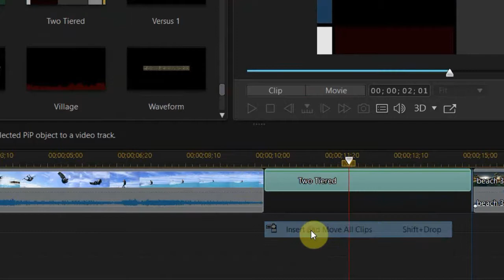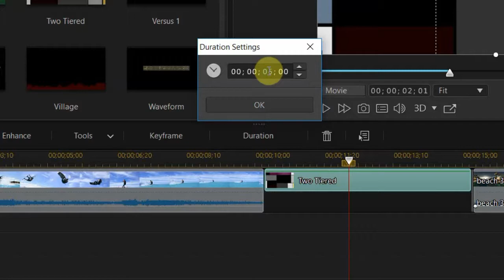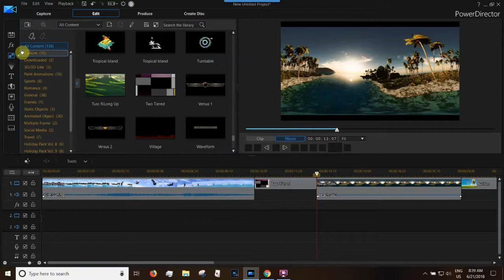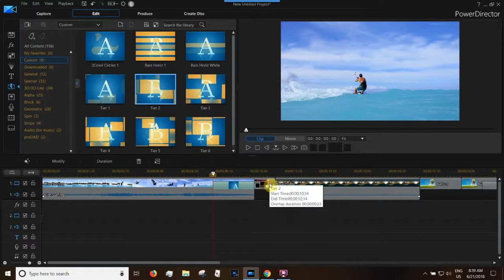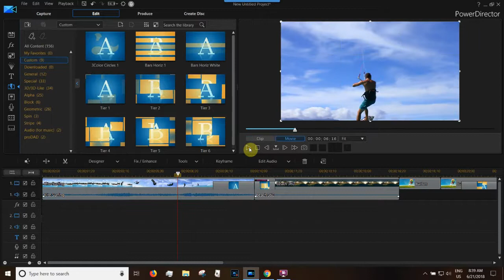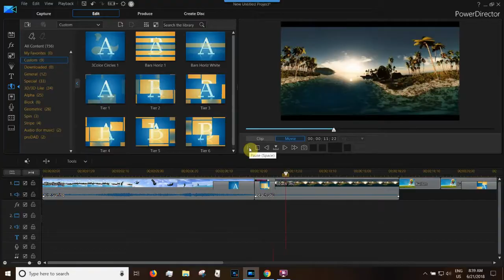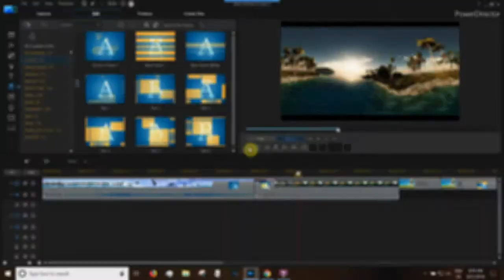Using Tier Transitions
How to match the custom Tier Transitions with the Two Tiered PiP. Get the Tier Transistion from DirectorZone website.  Produced with CyberLink PowerDirector and FlashBack Pro 5